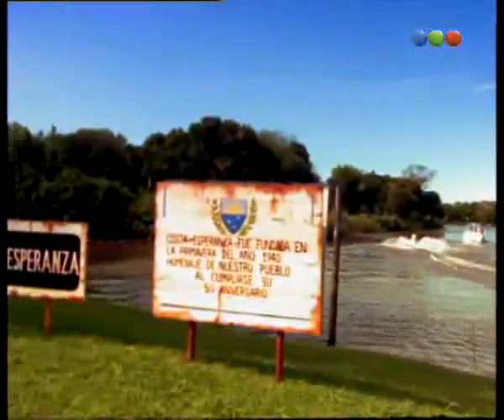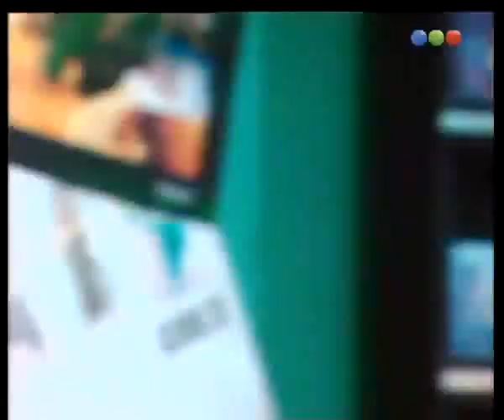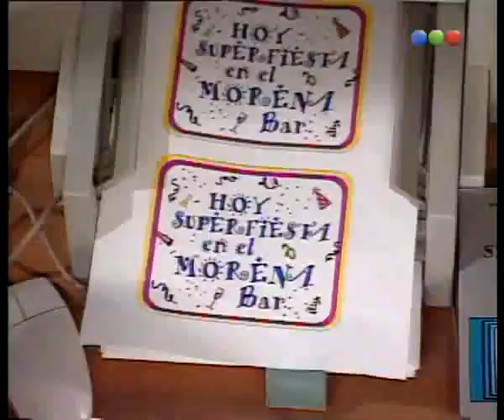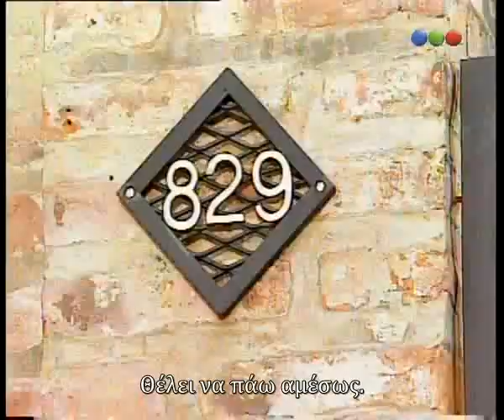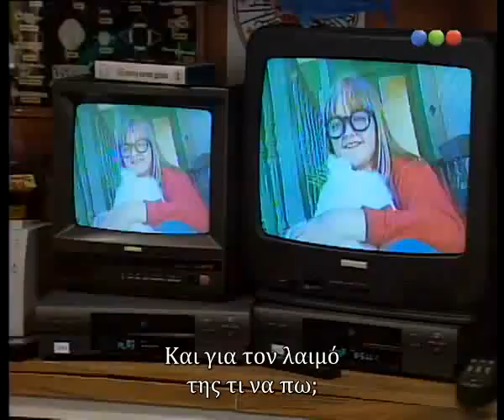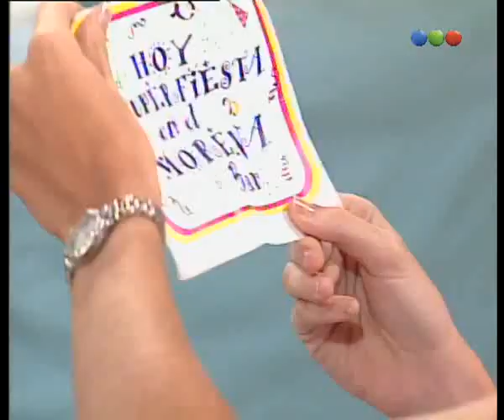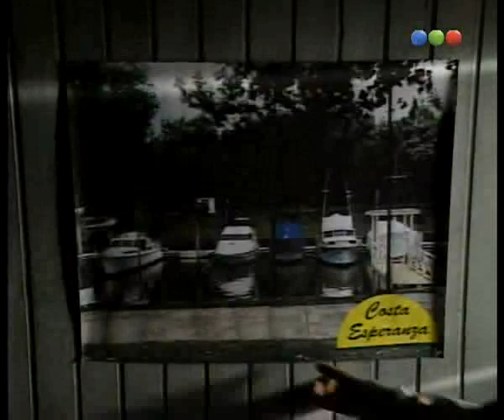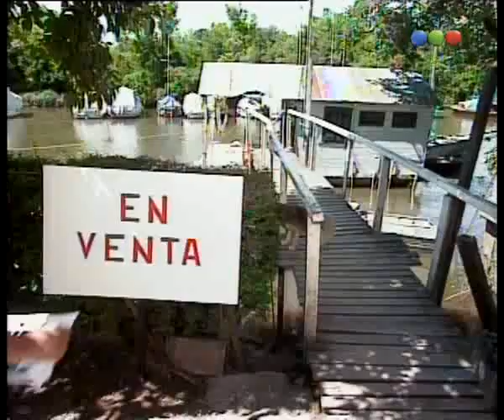Οι πεταλούδες ελεύθερες πετούν // Verano del 98 - Επεισόδιο 1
Μετάφραση (Εξ ακοής)/Συγχονισμός: chicalatina
Βοήθεια/διορθώση: Αθηνά (AthinaNaxos)

Επεισόδιο 1: Η έναρξη γίνεται με την αφήγηση του Τομάς για την Ακτή Ελπίδα όπου οι φίλοι του και ο ίδιος συγκαντρώνονται στο παλιό εργοστάσιο και κάνουν ευχές ρίχνοντάς τες στην φωτιά. Στο χωριό την άφιξή τους κάνουν οι Βιγιανουέβα. Ο ιδιοκτήτης του μπαρ "Μορένα" δεν μπορεί να κρατήσει το κατάστημα λόγων των χρεών στην τράπεζα και το έχει βάλει προς πώληση. Η Βιολέτα κάνει τα αδύνατα δυνατά για να μην πουληθεί και διοργανώνει εκδήλωση για να μαζέψουν λεφτά. Η Σοφία και η Ντολόρες γνωρίζονται χωρίς να υποπτεύονται πως ο Χερμάν είναι ο άντρας της πρώτης και εραστής της δεύτερης, η οποία περιμένει το παιδί του. Με το που βλέπει την Σοφία ο Χουάν την ερωτεύεται παράφορα από την πρώτη στιγμή.